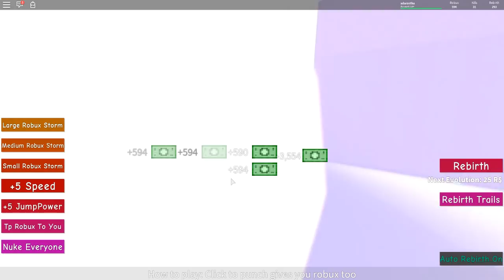I Accidently Broke This Game - Roblox Robux Simulator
Roblox Robux Simulator- Today I try out the nuke all players ability and see how many rebirths I can get. In the process of doing all this the game breaks in some funny ways.

Be sure to click subscribe If you'd like to see more Roblox videos like Shinobi Life, Ben 10 Arrival of Aliens, Elemental Battlegrounds, Work at a Pizza Place, Murder Mystery 2, Phantom Forces, Roblox High School, Meepcity, Rocitizen, Pokemon Brick Bronze, Super Hero Tycoon.

►Stay up to date or  Contact XdarzethX!

     Huma-Huma